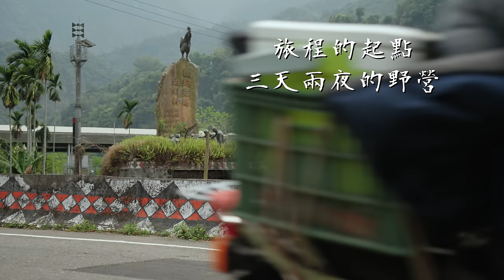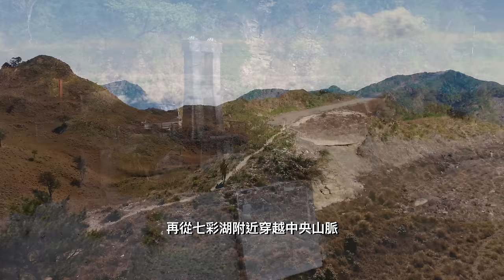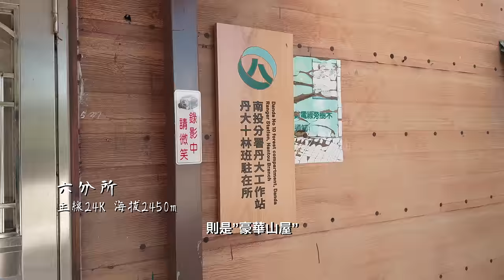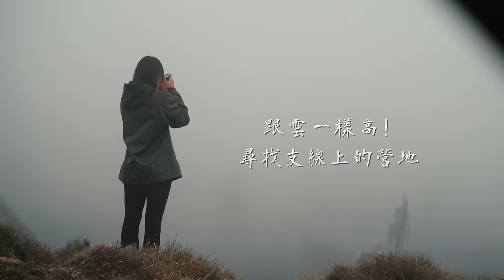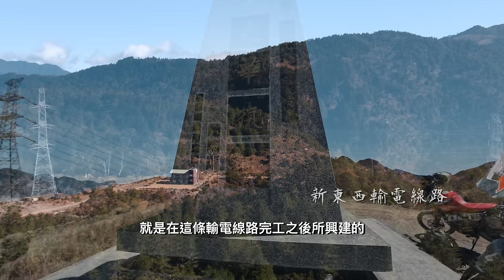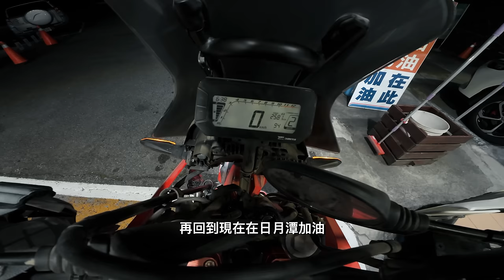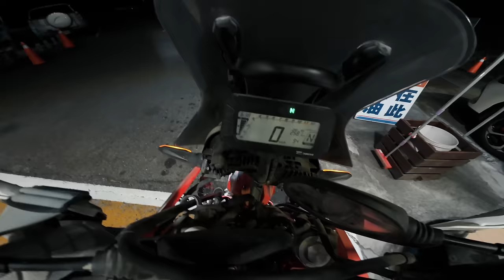消失的台16線：丹大林道上的三天兩夜重裝野營｜七彩湖｜Loot2魯特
自丹大林道開放以來
早就想去很久了
不過每次都因為時間的關係沒辦法出發
這一次終於下定決定
以七彩湖為目的地
安排了三天的時間
打算在丹大林道裡面
來一場三天兩夜的重裝野營

拍攝器材：
DJI Action3、Action4
Insta 360 X3、AcePro
GoPro11、Gopro11 Mini
FUJIFILM-XT5
Sony A7S3

騎乘車輛：
Honda CRF 150 L
Honda CRF 300 Rally